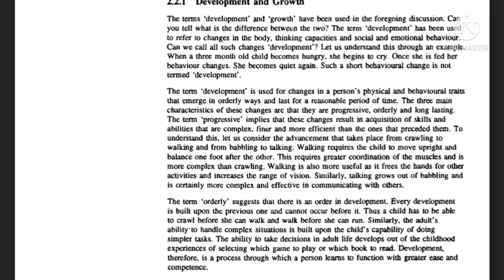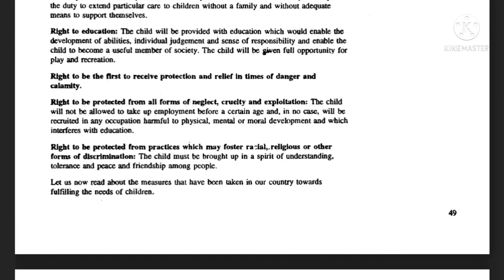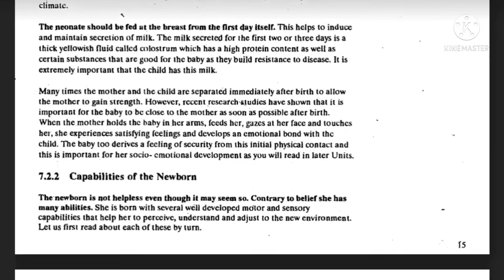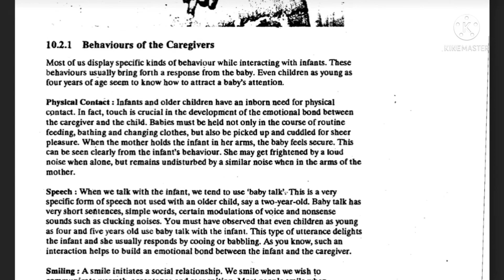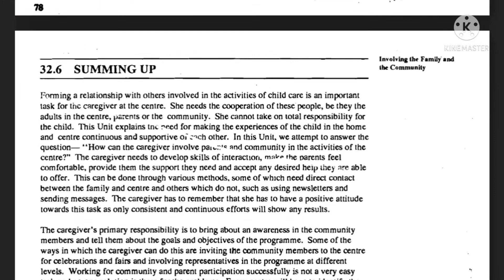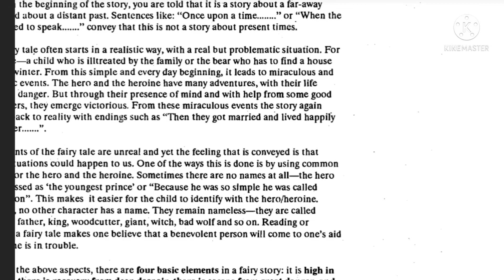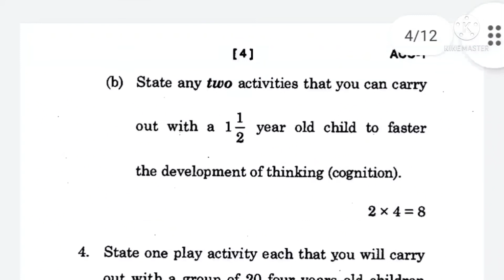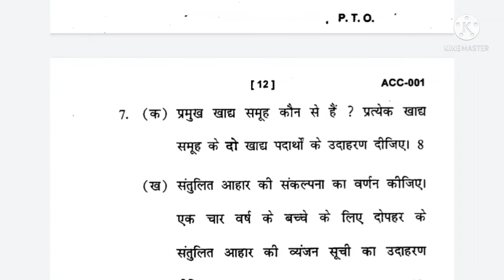IGNOU ACC-001 IMPORTANT TOPIC CHAPTER WISE